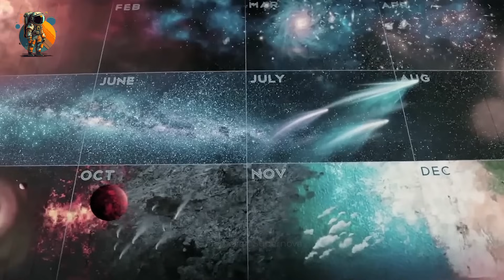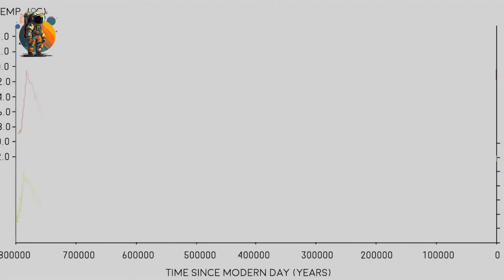نهاية العالم.. ! متى و كيف؟ القصة المبهرة كاملة...!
لطالما كانت نهاية الأرض مصدرًا للتكهنات والأسئلة التي تشغل البشر منذ الأزل. في هذا الفيديو، نستكشف السيناريوهات المحتملة التي قد تؤدي إلى زوال كوكبنا كما نعرفه اليوم. من الكوارث الطبيعية الهائلة إلى الأحداث الكونية الغامضة، سنستعرض:

🌍 انفجار الشمس وتحولها إلى عملاق أحمر
☄️ اصطدام كويكب ضخم أو مذنب بالأرض
🌋 ثورات بركانية هائلة تغيّر المناخ العالمي
🔆 النشاط الشمسي المفرط والتهديدات الفضائية
🛸 هل يمكن للبشر النجاة؟ وما هي البدائل؟

تابع معنا هذا الاستكشاف العلمي المثير لما قد يكون في انتظار الأرض في المستقبل البعيد. هل يمكن أن ننتقل إلى كواكب أخرى؟ أم أن النهاية حتمية؟
هل أنت مهتم بمزايا حصرية أخرى ؟ إشترك معنا في العضويات المميزة